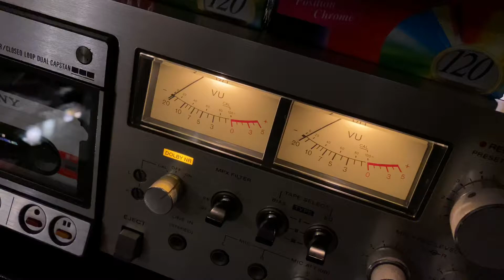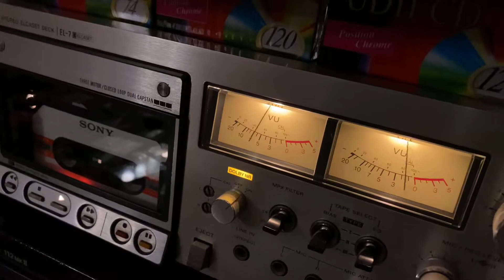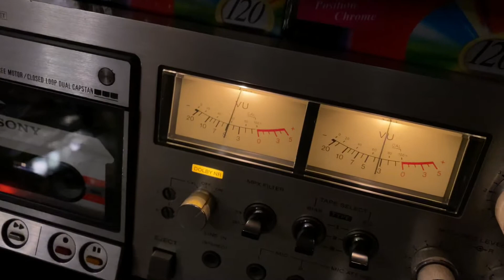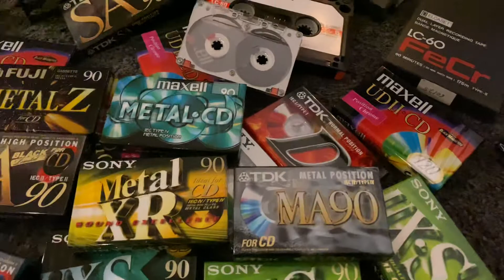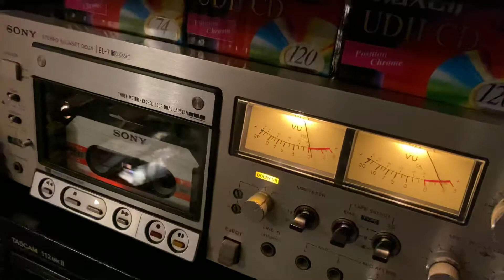Sony Elcaset EL7 _ Piano 2